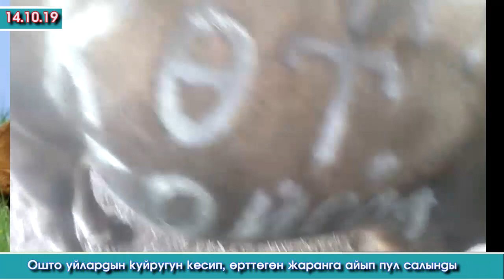Ошто КРИМ төбөл ЖЕНГО кармалды / АШАнын БИЗНЕСМЕН досу БОШОТУЛДУ / Төө-Ашуу ТАЙГАЛАК / УЙ үчүн АЙЫП